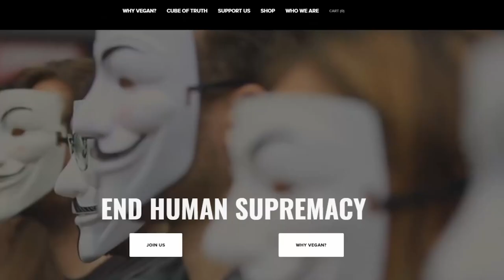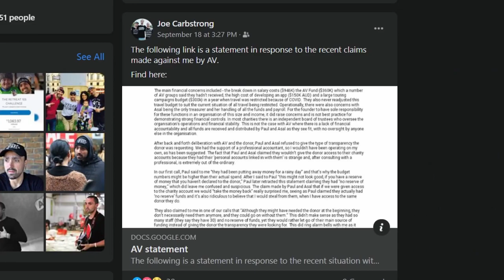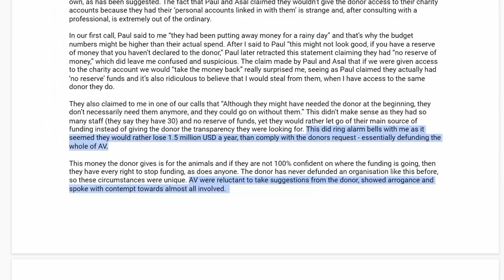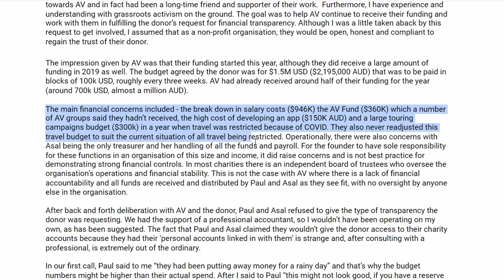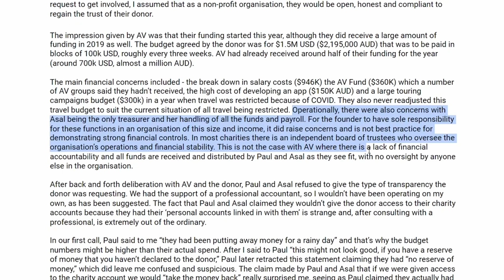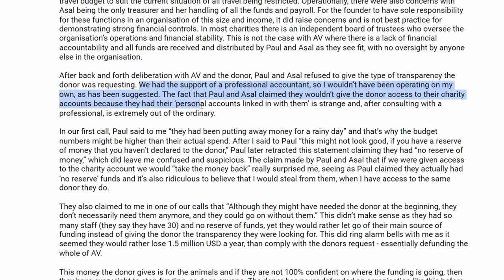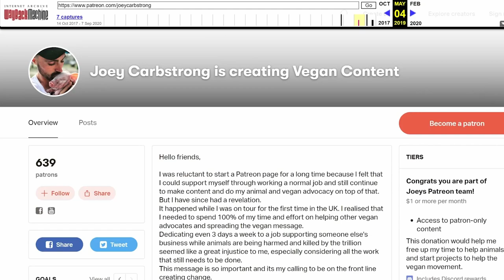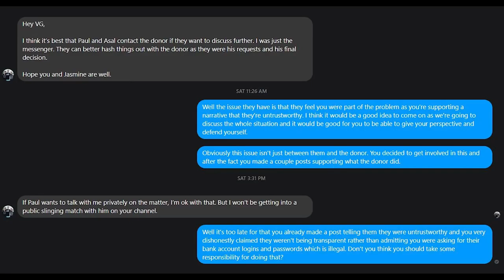Das Problem mit Joey Carbstrong - Anonymous for the Voiceless (AV)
Vegan Süßigkeiten